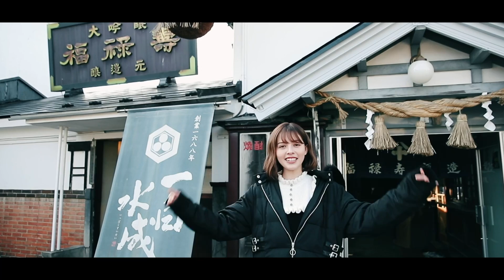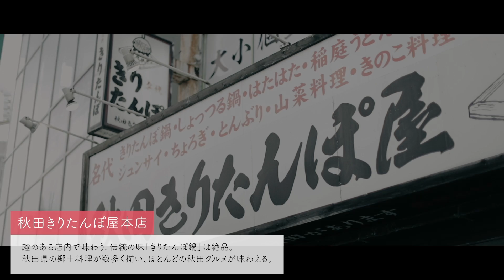【旅×食】身体も心もまんぷく！人情ゆたかな、秋田【JTB公式 official】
旅と旅の近くにあるテーマをかけ合わせ、改めて旅の魅力を発信するシリーズ"タビカケル"

今回のテーマは‹旅×食›
モデルの加藤ナナさんが、秋田県の歴史ある酒造と郷土料理のお店を訪れます。ご当地グルメ「お酒&きりたんぽ」を楽しんでいだきました。お祭りや大自然の絶景観光とは違う、「食」をテーマに秋田の魅力に迫ります！

ご出演のいただいた加藤ナナさんのSNSアカウントはこちら👇